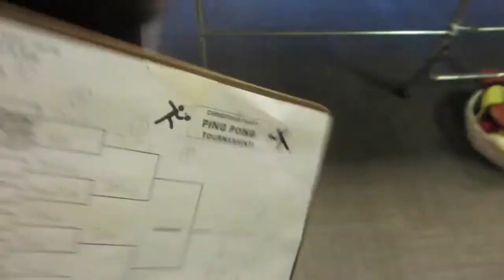HOW MANY PEOPLE CAN YOU FIT ON A COUCH? (Day 292)